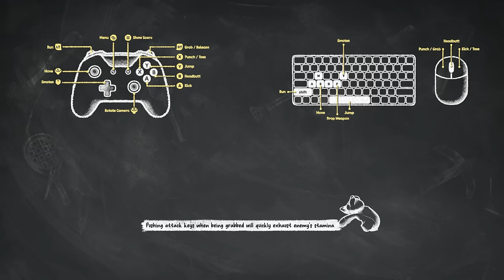One Rabbit, One Shovel, Multiple Murders in Party Animals